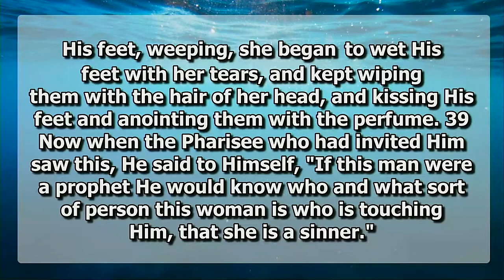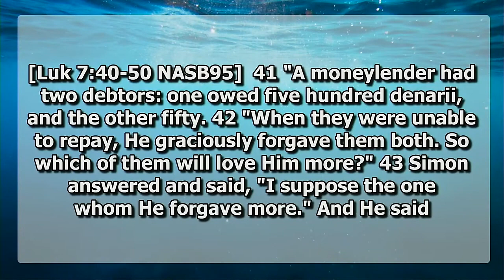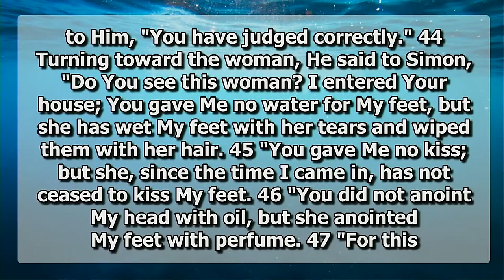Learn Christ: Going Deep Before Going Out: "Luke 7:36-50"